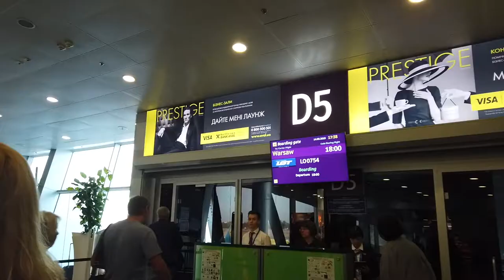Coming back from Ukraine to Singapore 🇸🇬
I'm doing 30 days of vlogging as an experiment. ʘ‿ʘ

MUSIC CREDITS